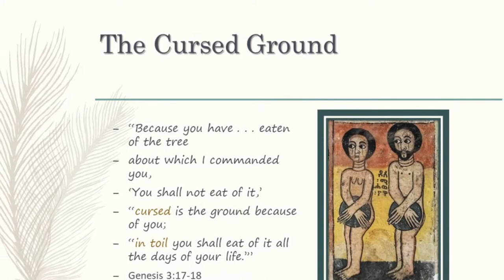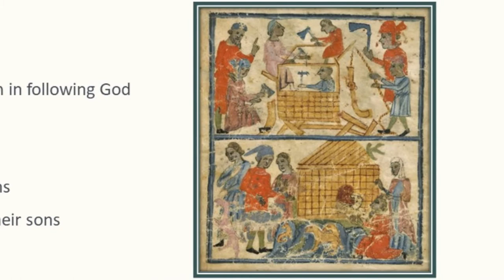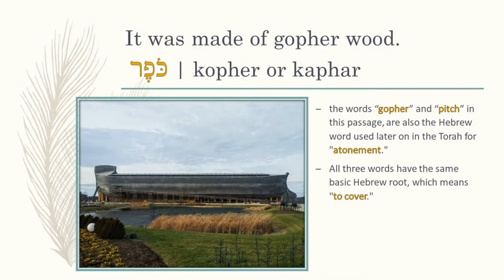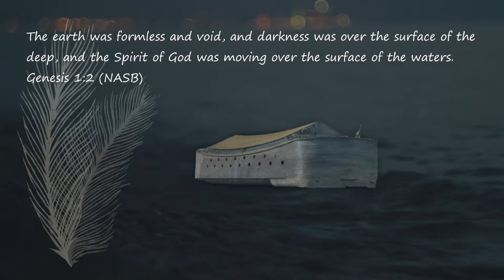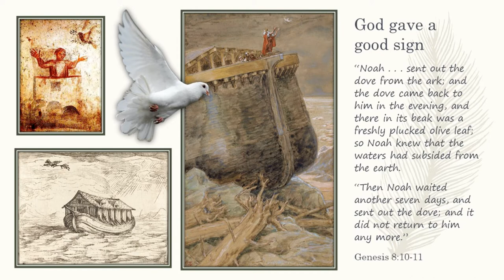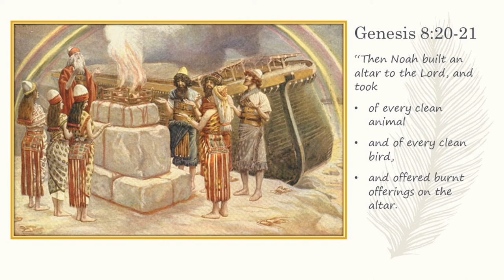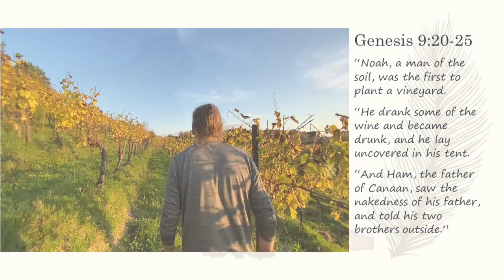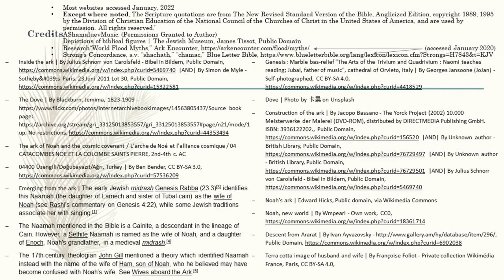Wife of Noah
Imaginations have been gripped for thousands of years by the story of Noah. How long ago did this neolithic family live? What was the scope of the cataclysmic deluge described in their story? Was the building of the ark, the gathering of animals two-by-two, the repopulation of earth with only eight people allegory?

Metaphor?

Was it literal?

Tribes in New Guinea, India, Brazil, China, Norway, Mexico, and North American First Nation peoples all have a flood story. Each story tells of a favored family (several stories mention eight people specifically) who survived on a boat, two-thirds of the stories attribute the disaster to humankind’s wickedness, and over half end with the survivors landing on a mountain.

To date, anthropologists have collected between 250 to 300 such flood stories from various cultures.

[“World Flood Myths,” Ark Encounter, (accessed January 2020)]

What is God teaching through such an iconic story?

What are we to come away with, regardless of how we interpret the ancient evidence for a world-wide or more regional flood?

The story of Noah is unsurprisingly centered around the man Noah. When he was born, his parents somehow sensed he was special.

“When Lamech . . . [fathered] a son, he named him Noah, saying,

“‘Out of the ground that the Lord has cursed this one shall bring us relief from our work and from the toil of our hands.’”

Genesis 5:28-30 (NRSV)

Lamech was talking about the curse God had sunk upon the ground, not because the ground had transgressed God’s commands but because the first man had. God had told the man,

“Because you have . . . eaten of the tree
about which I commanded you,
    ‘You shall not eat of it,’
cursed is the ground because of you;

“in toil you shall eat of it all the days of your life.’”

Genesis 3:17-18
Lamech put great hope in his son, that somehow life on earth would get better because of Noah.

The record tells us that

“After Noah was five hundred years old, Noah became the father of Shem, Ham, and Japheth.”

Genesis 5:32
(Remember that age, it’s important later in the story.)

But who was Noah’s wife?

A shadowy figure, she is never mentioned by name, though she is spoken of five times throughout the Flood account and specifically included in God’s instructions to Noah.

Noah and his family’s story opens with God’s great grief and sorrow over how corrupt the earth had become. Noah was all that was left of Seth’s godly line, and God intended to rescue that remnant. So God made a covenant with Noah, and by extension, Noah’s wife, sons, and daughters-in-law.

But, because of the unsalvageable wreck of earth, God washed the slate clean, and preserved this one remnant, a family of eight, and a sampling of earth’s creatures.

Finally, after much time had passed, God brought this remnant out onto a fresh earth to start anew.

There is an epilogue to this epic. And though Noah’s wife is not mentioned, it doesn’t mean she was absent. It is the sad but inevitable story of Noah’s decline, of dissension in his family that ended in a curse of which repercussions would be felt for a thousand of years and more in Israel’s history.

I God’s Covenant, Genesis 6

II God’s Conservation, Genesis 7

III God’s Re-Creation, Genesis 8

IV Consecution, Genesis 9-10